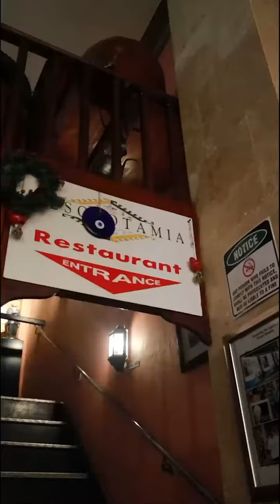Mesopotamia day out shoot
Here at MM Withers Investments we have three entities, Rogers Media for social media marketing, MM Photography for photography, videography & drone and Commodity Trading for import and export of coal, diesel, jet a-1, coffee and more.